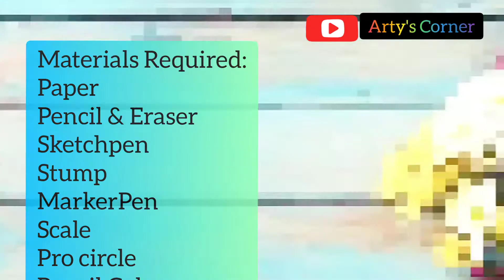Front Page Design | Borders for Projects | Border on Paper | Assignment Design by Arty's Corner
I have shown beautiful  border designs on paper for projects file, assignment or charts. I have used Sketchpen colours, it's easy to use & simple to make. Even kids can make it.

watercolor background
watercolor techniques
watercolor art
borders design
borders designs for projects
borders design on paper
borders design for project work
borders design rangoli
borders design for project work easy
borders designs muggulu
borders designs for school projects
borders design on chart paper
borders design for charts
borders design for school project
borders design for scrapbook
borders design for school board
borders design for school
assignment design
assignment design for front page
assignment design for front page easy
assignment design flowers
assignment design simple
assignment design college
assignment design new model
assignment design for school
assignment design for front page simple
assignment design easy